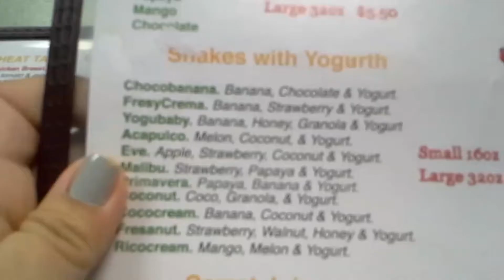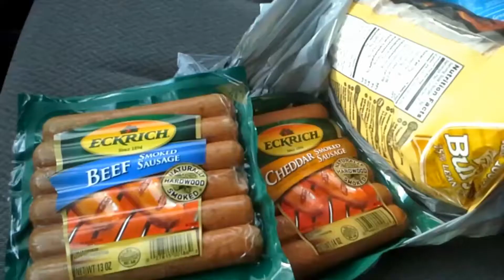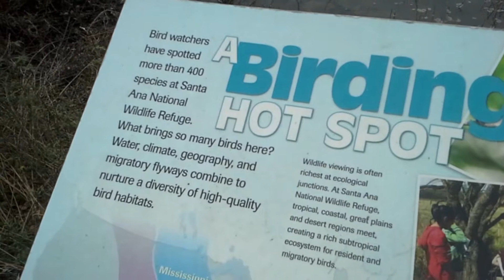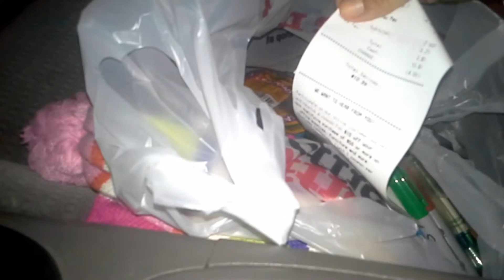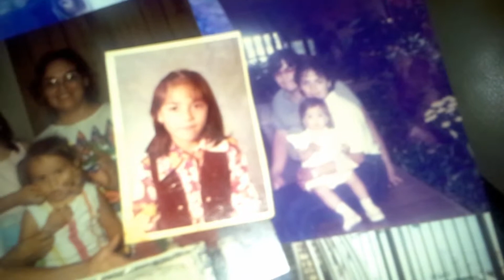Cloth Diapers, Hiking Toddler - TMB's Weekly Vlogs - 1/31/15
Hi! I'm a South Texas mom of 3 girls (Yvette, Eliada and Annaleah/10,5,2) and married to my AMAZING husband (Hubby). Join us for random vlogs, family outings, events, hauls, reviews, healthy lifestyle tips and more!